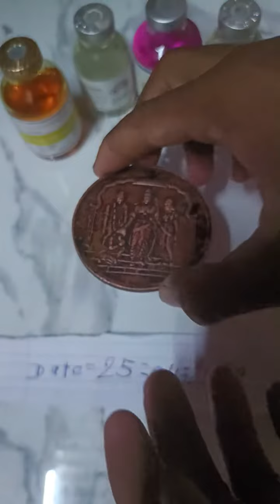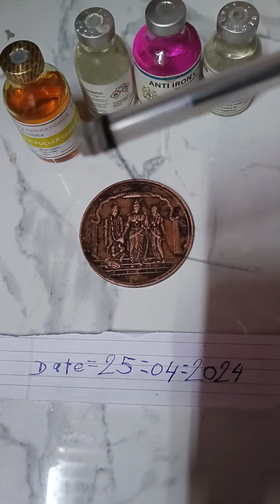ram carbar coin hanuman paisa ram coin rice puller#